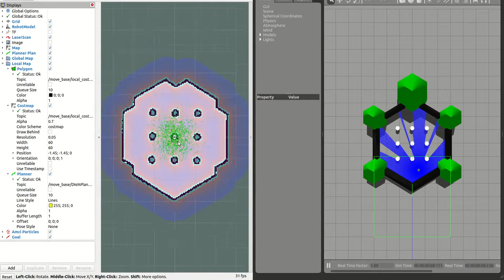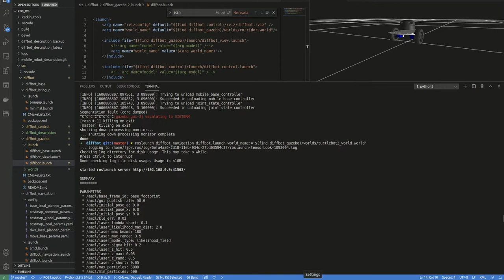diffbot navigation test